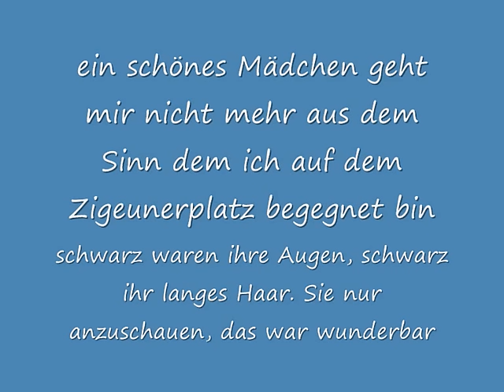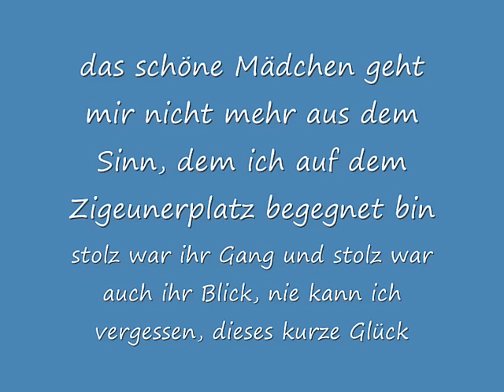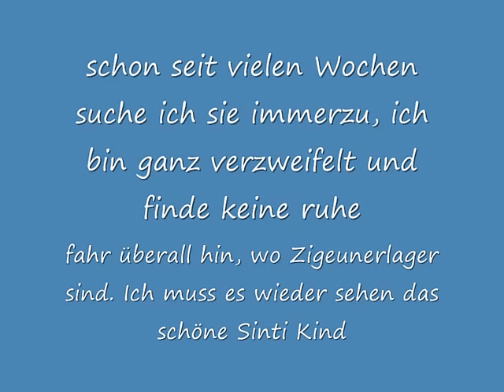_schönes_Sinti_Kind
latscho song